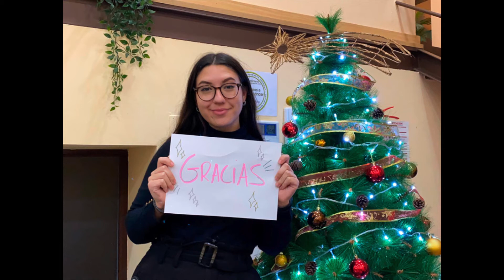CN Centros de Negocios te da las Gracias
Este Año, en CN Centros de negocios queremos cambiar nuestro habitual saludo de 'Feliz Navidad' por un sincero: ¡GRACIAS!

Gracias por tu apoyo, gracias a todas aquellas personas que están detrás de las empresas trabajando y dando su apoyo y confianza para que este año 2020 tan lleno de retos, los hayamos conseguido trabajando junt@s